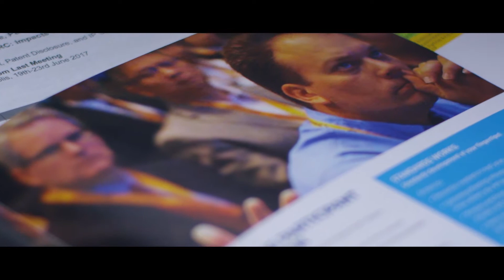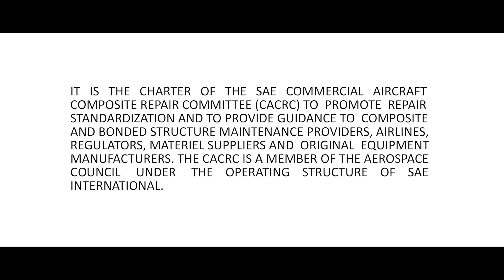Meet the SAE CACRC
Meet the SAE CACRC, a collection of industry experts dedicated to the safety, security, and efficiency of composite repairs in the airline industry. Get involved and learn more about CACRC